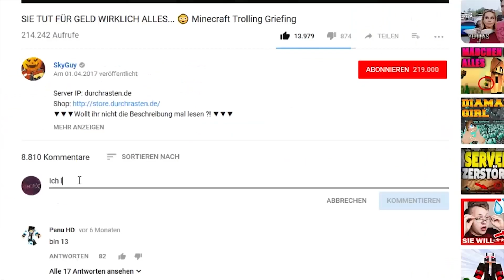Das macht mich WÜTEND... 😡